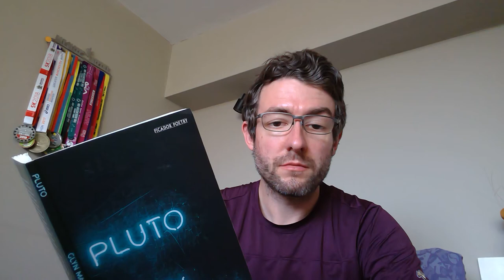Poems for the Lockdown #25: Glyn Maxwell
Today's poem is the memorable opener from Maxwell's book Pluto. x